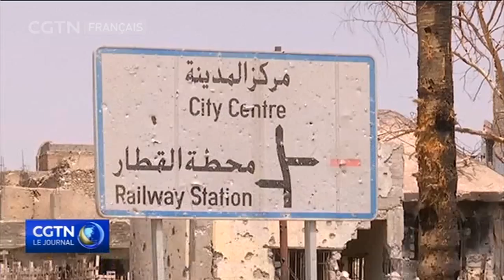Accord entre l'Iran et l'Irak pour améliorer la défense et la lutte anti-terroriste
L'Iran et l'Irak ont signé un accord visant à renforcer leur coopération militaire. L'agence de presse iranienne, Tasnim fait savoir que l'accord a été signé à Téhéran par le ministre iranien de la Défense Hossein Dehqan et son homologue irakien Erfan al-Hiyali.